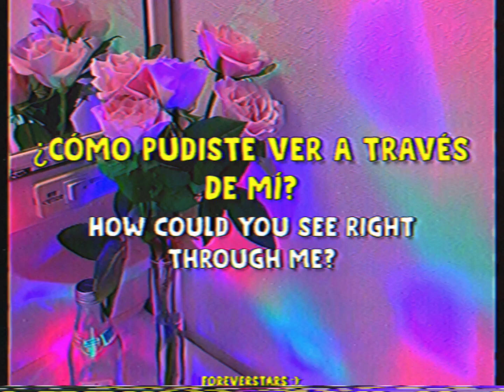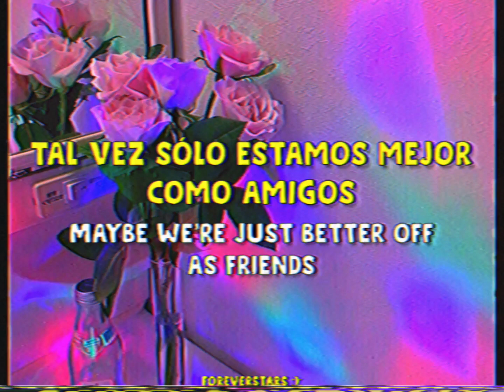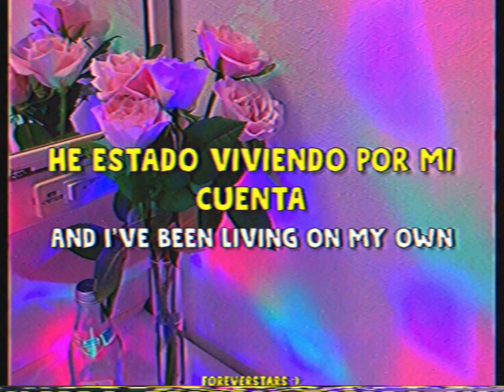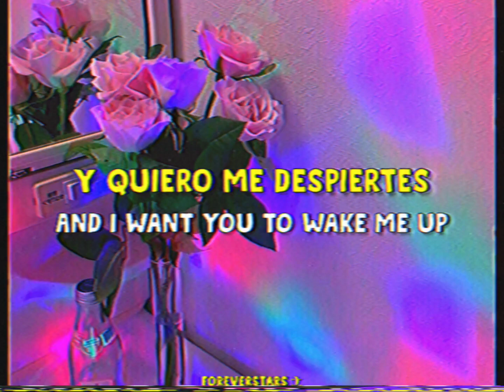Delorians - Friends (Sub. Español) // Lyrics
Recomendaciones al DM en mi instagram.